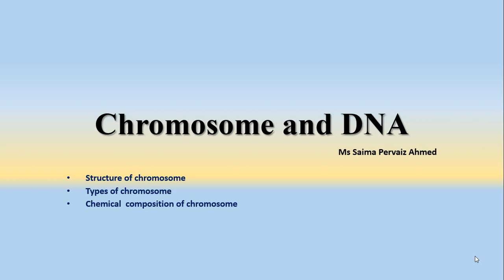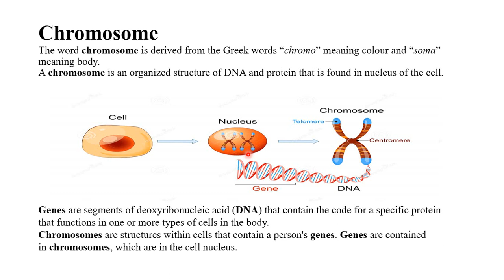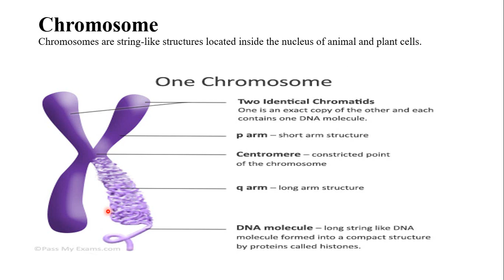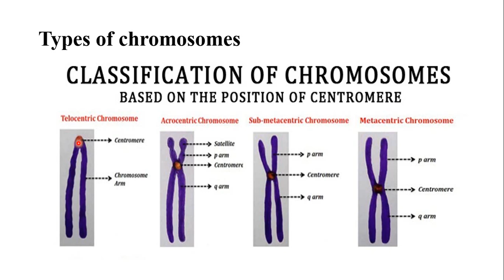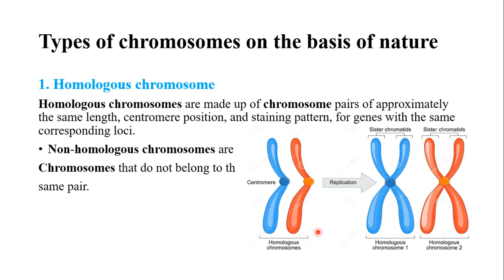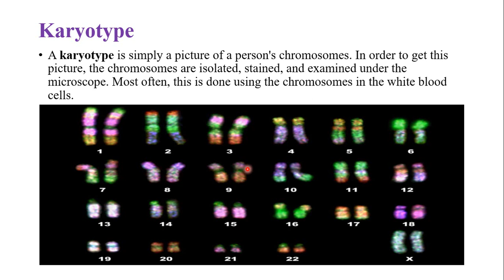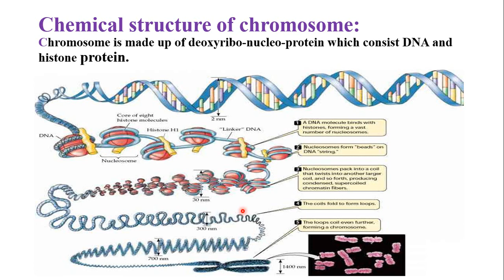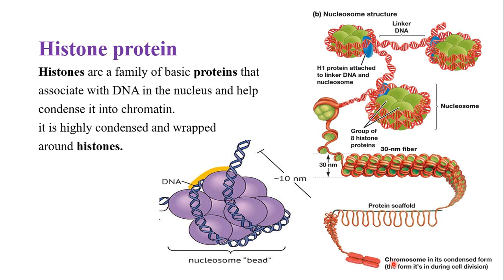Chromosome and DNA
Ultra structure , types and composition of chromosome